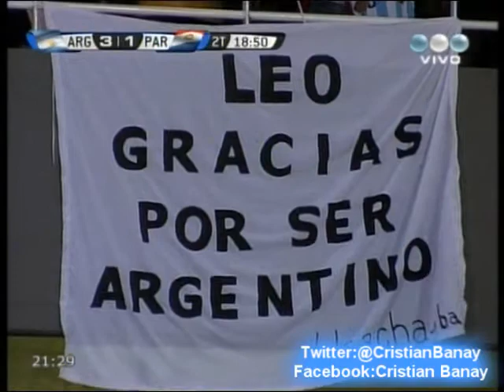Argentina 3 Paraguay 1 (Audio Radio 2 Rosario) Eliminatorias Brasil 2014 Los goles (7/9/2012)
Los goles del partido con relato de Alejandro Mangiaterra Radio 2 Rosario